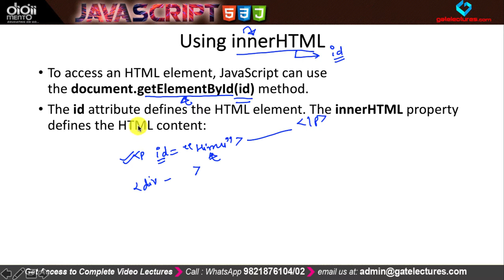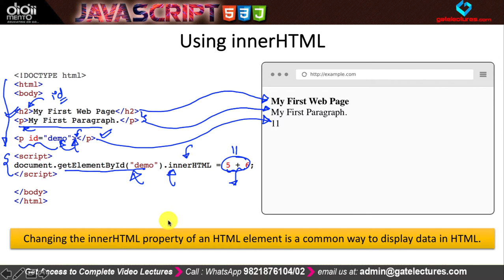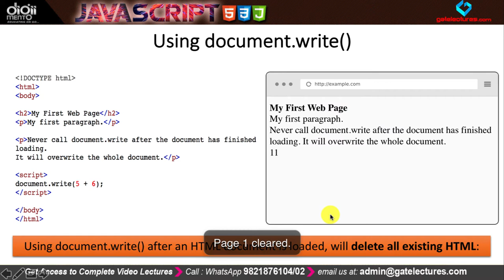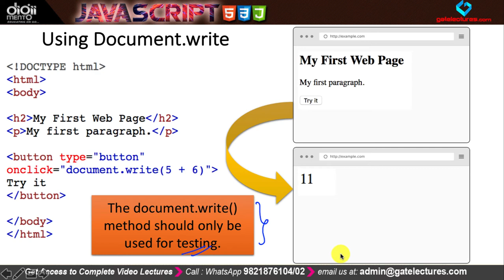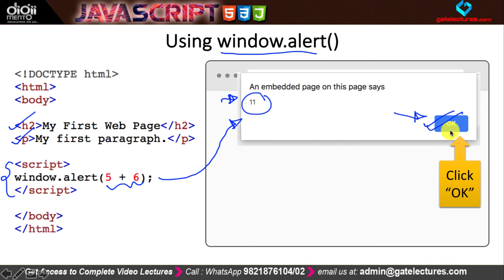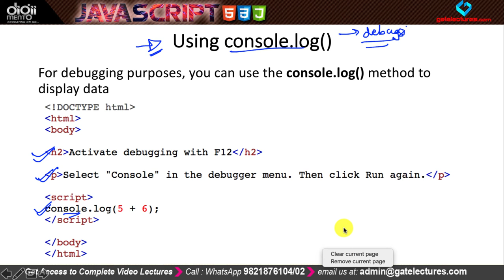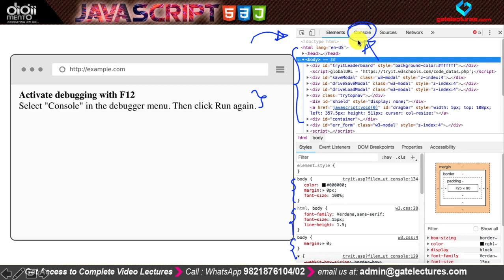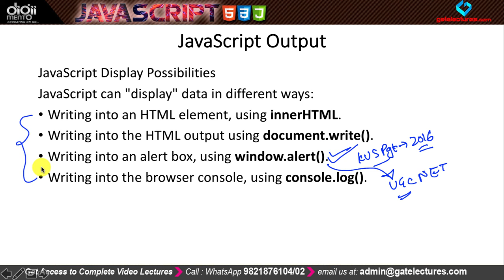JS 03 How to Display Java Script Output ?